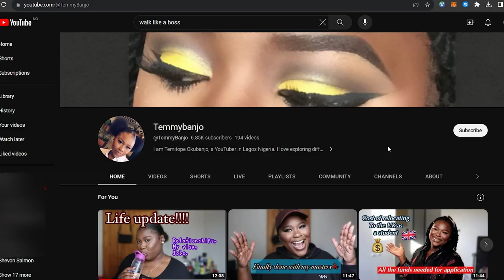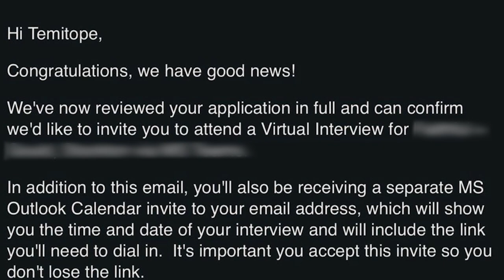I am finally a project manager in the United Kingdom 💃🏾💃🏾